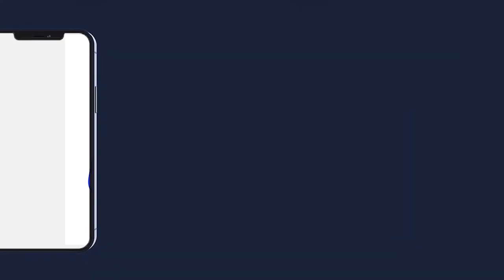MAGAL SERIGNE MASSAMBA KANNI BOUSSO 2021 A TOUBA DAROUL KHADIM